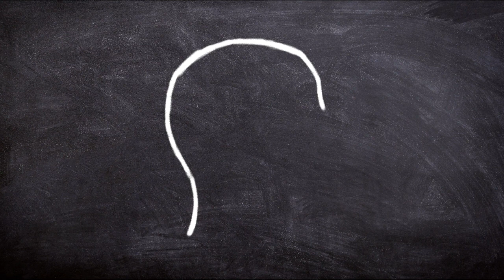JAZZ FOR WORK